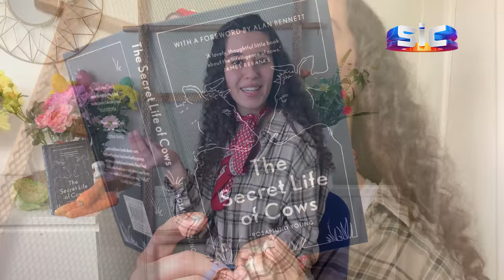QUEM QUER NAMORAR COM UM AGRICULTOR? - CANDIDATURA.